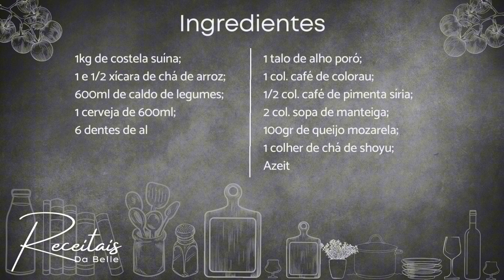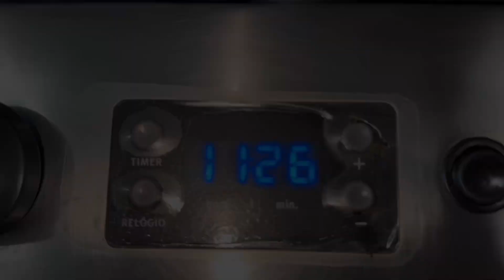Risoto de Costela Suína na Cerveja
Neste vídeo eu trago para vocês uma deliciosa receita de um risoto de costela suína.